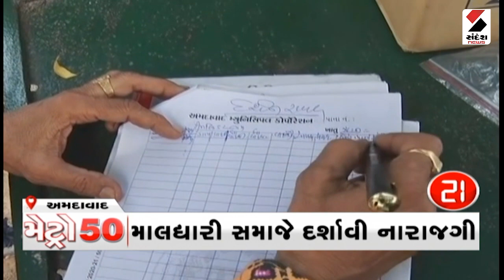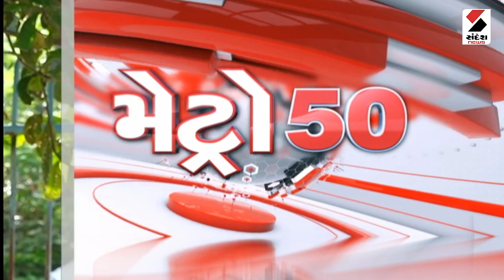Metro News 50 - આજના Gujarat ના મહત્ત્વના સમાચાર | Gujarati News